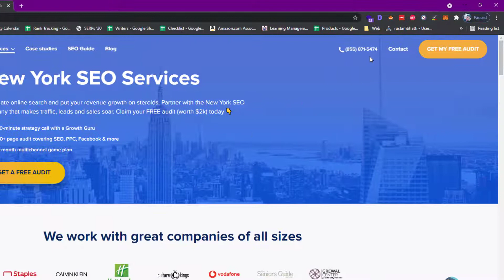City Keyword in Meta Description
SEO for Beginners 2021 Urdu/Hindi